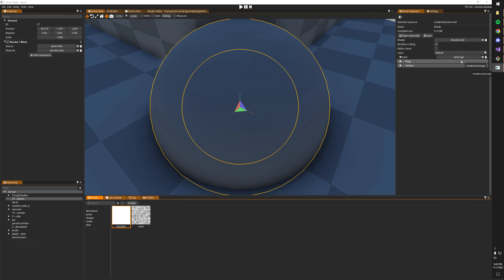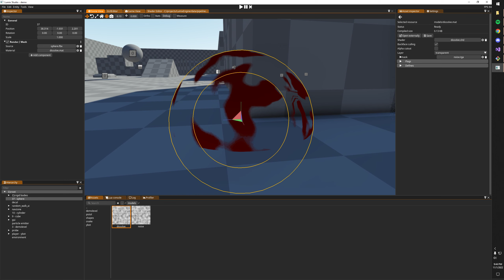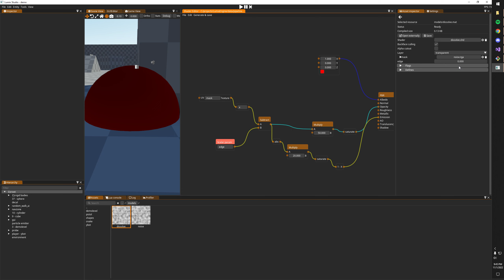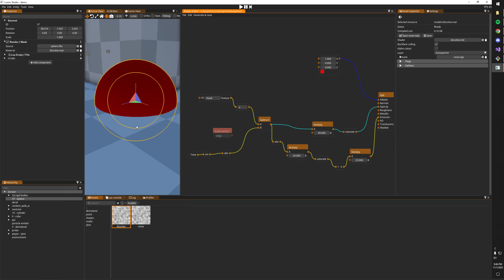Dissolve effect tutorial - visual shader editor